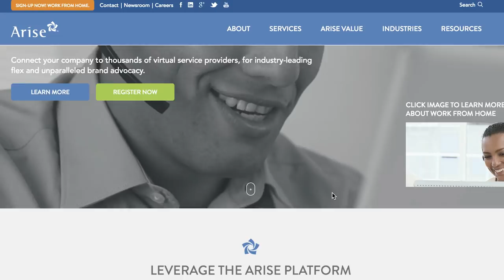Work-at-home Jobs of 2018 that PAY BIG BUCKS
I searched for work-at-home jobs for MONTHS before I realized that starting my own business was an option back in 2010 and now I want to help you find the best work-at-home jobs of 2018 that pay big bucks. Making money at home can be challenging and it can be hard to find the highest paying work from home jobs since so many pay very little.

If you were like me and wanting to learn how to make money as a stay at home mom this tutorial has you covered with the best work at home jobs of 2018.